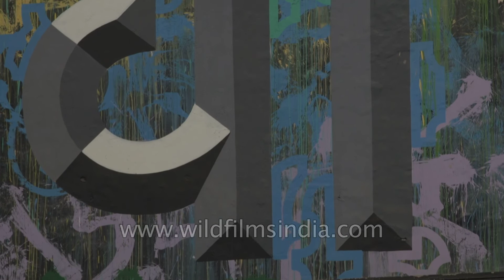We Love Delhi Wall Art in Lodhi Colony Delhi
Colourful paintings emerge on Lodhi Colony Delhi’s walls and the painting says  'love Delhi' in hindi word.

Lodhi colony in which Hanif Kureshi, director of ST+ART festival calls an open air public art gallery flaunts several massive murals created by artists from all across the world. The murals in Lodhi colony represent diverse and complex themes such as nature in its various manifestations, origin of the world, migratory birds, space, life and death, among others.

Delhi is a large city with diverse geography, culture and history. It has enough wall spaces that lend themselves to all kinds of artistic narratives.